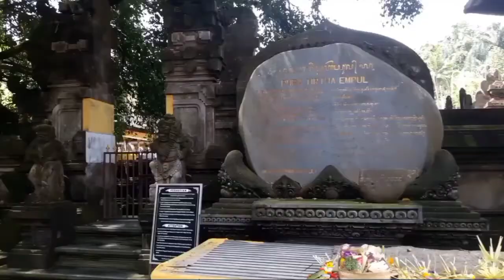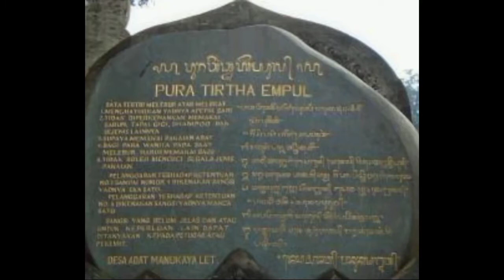Pura Tirta Empul Tampaksiring Bali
Tirta Empul adalah nama sebuah pura yang terletak di kecamatan Tampak Siring. Pura Tirta Empul banyak dikunjungi para wisatawan, baik dari mancanegara maupun wisatawan domestik. Objek wisata Tirta Empul, merupakan salah satu tempat liburan di Bali yang wajib dikunjungi.
Di pura Tirta Empul, terdapat mata air dan juga digunakan oleh umat Hindu, untuk permandian dan memohon tirta suci.

Nama Tampak Siring berasal dari kata Tampak yang berarti telapak dan Siring berarti miring. Usana Bali salah satu lontar yang menceritakan tentang sejarah Tampak Siring Bali. Telapak yang ada dalam nama tempat wisata ini, diceritakan sebagai telapak dari raja yang bernama Mayadenawa.